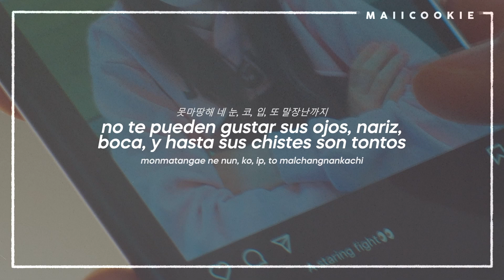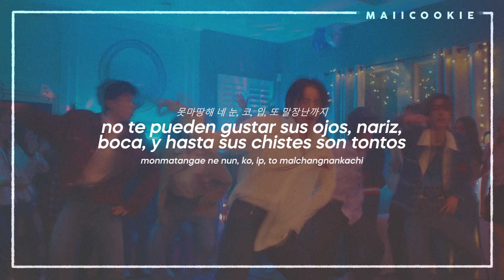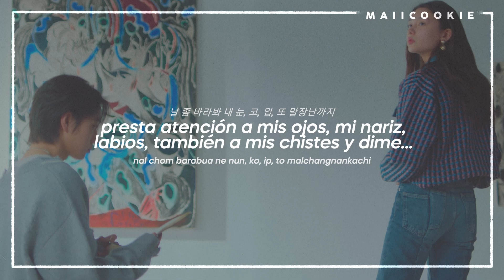BOYNEXTDOOR - But I Like You (돌아버리겠다) - Sub Español/Easy Lyrics/Hangul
🥕☁️ etiquetas 🥕☁️
but i like you boy next door letra español

 perdonen si hay algún error :(
 ⤻ ya no acepto pedidos de traducciones

All Rights Administered by KOZ ENTERTAINMENT/HYBE LABELS